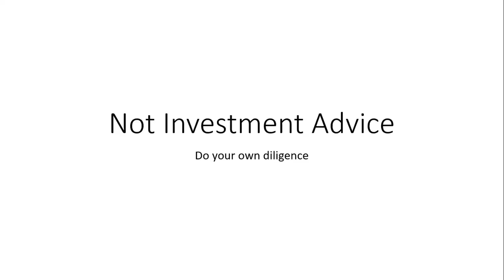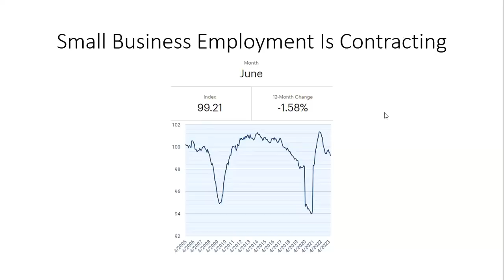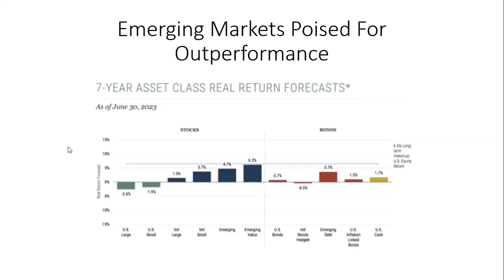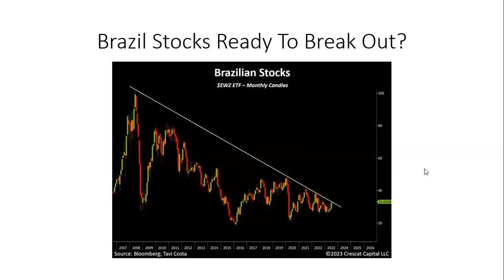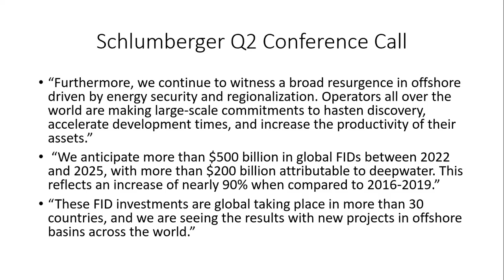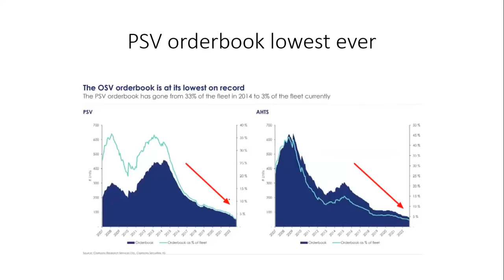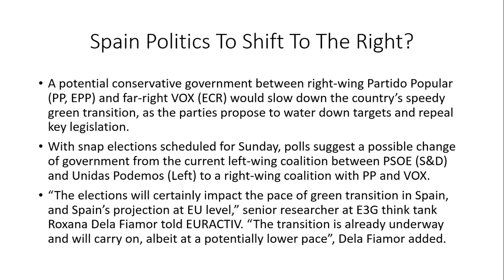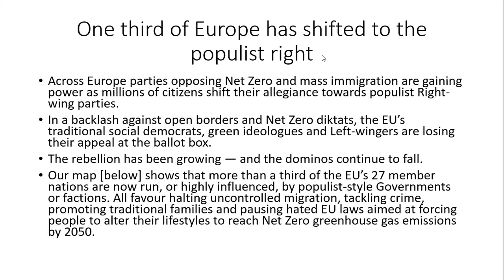SLB Q2 2023 Earnings Report Confirms Multi-Year Upswing in Offshore Drilling. AIA Weekly 7-22-23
Schlumberger conducted its Q2 earnings report on Friday and made very bullish comments regarding the offshore oil drilling and service market.

Elections are happening in Spain on Sunday and a center-right right-wing coalition will likely take power. The EU now has a third of its national governments either center-right or right-wing. I don't think many were aware of this.

I am always asked to provide a list of books that I recommend reading for those people that want to learn more about investing.

Spain’s green transition at risk as right-wing edges closer to power

Political Earthquake in Europe as Over a Third of EU Governments Shift to the Right